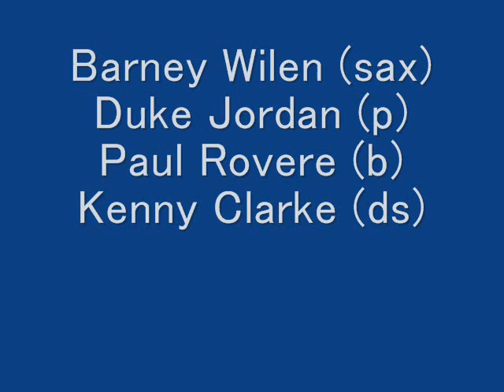Barney Wilen - Melodie Pour Les Radio (1959)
Barney Wilen (sax)
Duke Jordan (p)
Paul Rovere (b)
Kenny Clarke (ds)
"Un Temoin Dans La Ville"(1959)